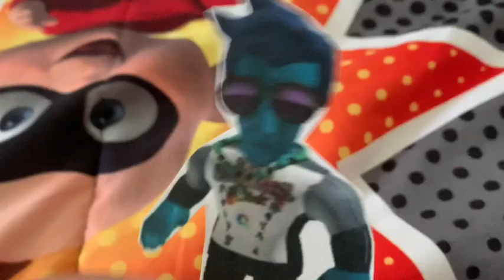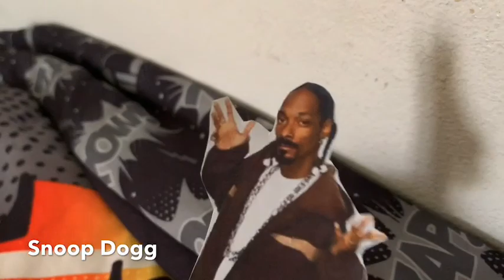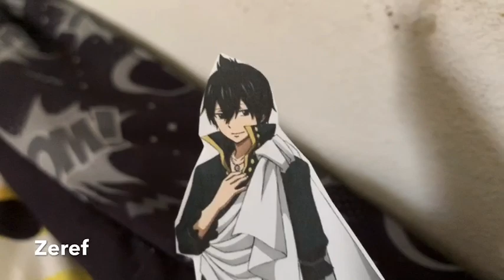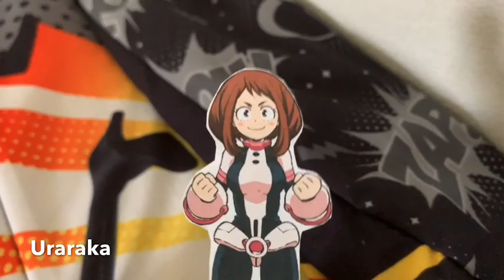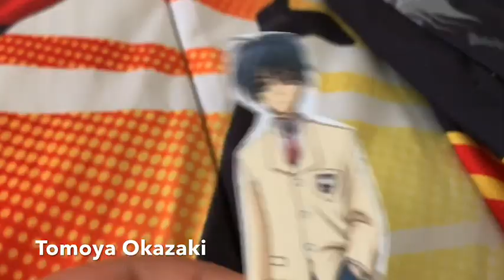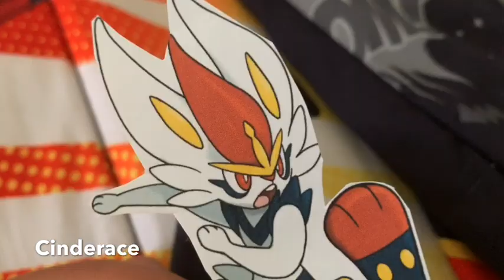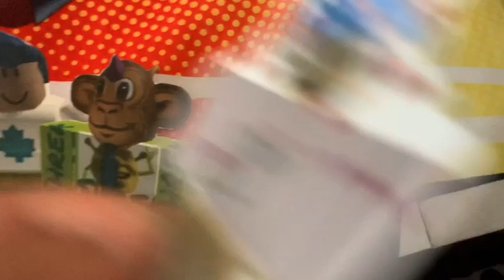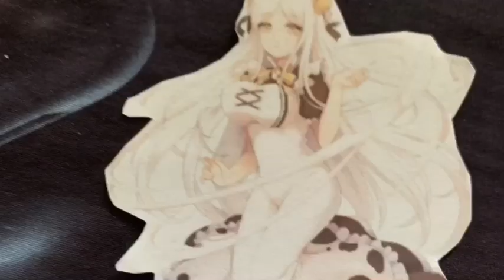Total Paper Island Season 6 CAST REVEAL!!!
First episode will come out tomorrow!